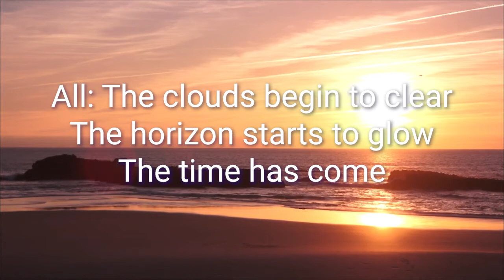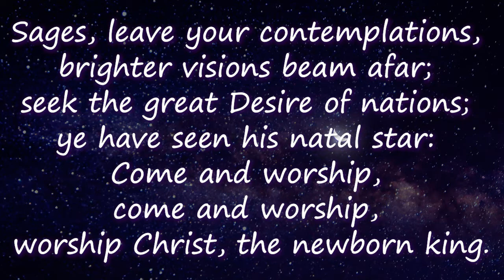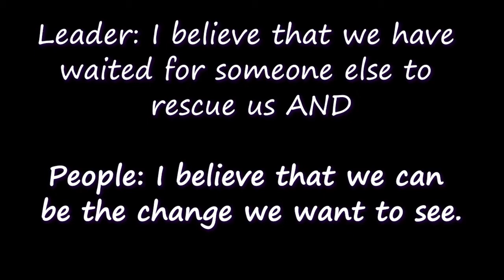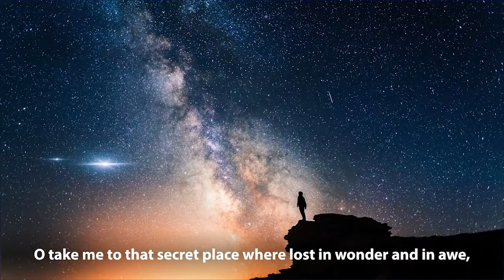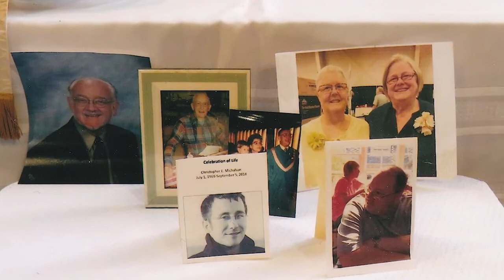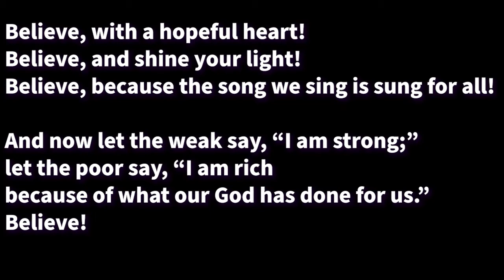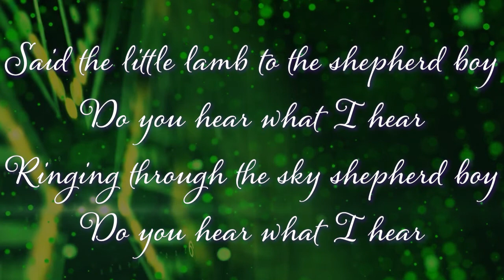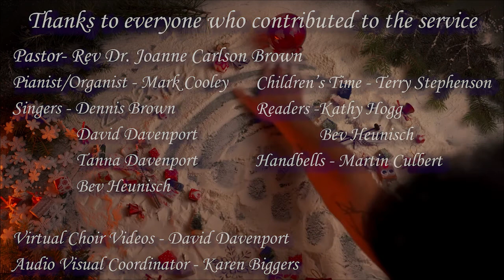Des Moines UMC Dec 27, 2020 Sunday after Christmas Virtual Worship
Des Moines United Methodist Church ~ December 27, 2020 Virtual Church Service ~Des Moines, WA
Advent Series: I Believe Even When.
Sunday after Christmas - Believe This: The Time Has Come

Address: 22225 9th Avenue So., Des Moines, Washington 98198, United States

Worship series design © Worship Design Studio by Marcia McFee. Used, adapted, and live-streamed with permission.

God Has Work For Us to Do - Joseph Pettit sings for the August 2, 2020 worship service First Congregational UCC Portland. Music by Mark A. Miller. Lyrics by Carl Daw, Jr. Used by permission.

ccli 617825
cspl 068340